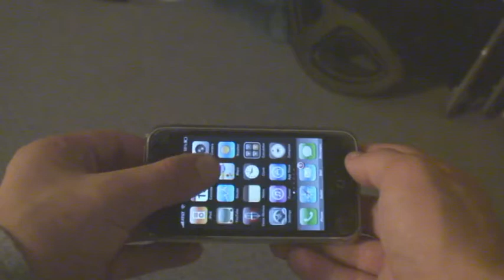Full 4-Film Video Portfolio w/ Ending C4D Clip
Jared Pelletier's Video Portfolio - A collage of the 4 main videos I created in a Video Production class in high school.